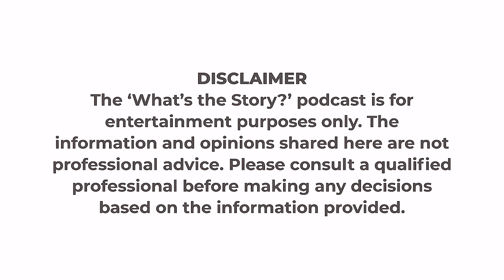What's The Story Eswatini | Frankie Dlamini |Episode 11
The BIGGEST podcast in the country.

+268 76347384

Team

🕵️Host: @banele.w.j.l.m
🕴️ Co Host: @lethokuhle_teebos_masilela
📸Captured by: @vardyphics &

Superstar Rockstar Levol!